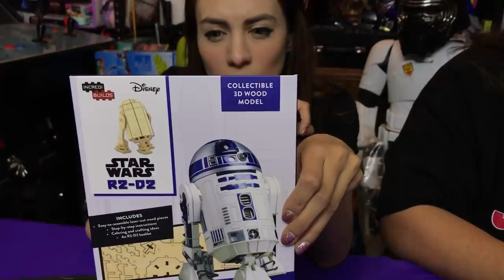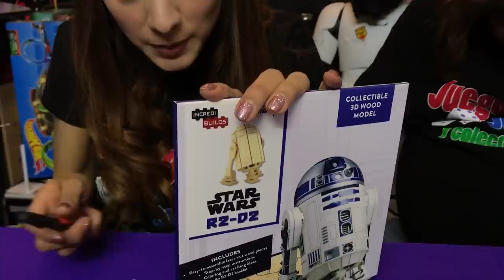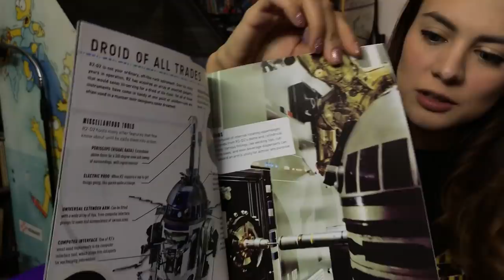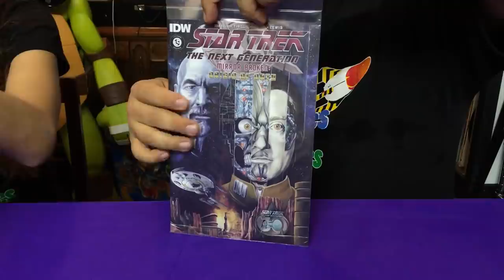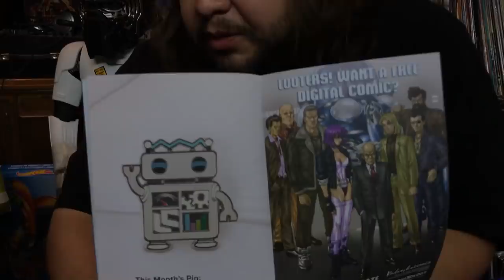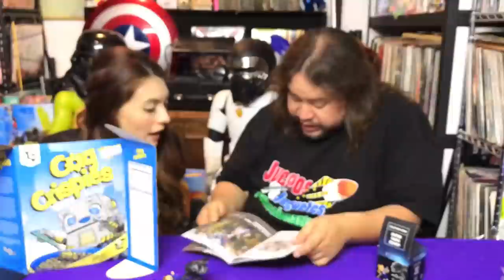lootcrate robotic Unboxing ★ juegos juguetes y coleccionables ★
caja sorpresa lootcrate robotic descubre que tiene